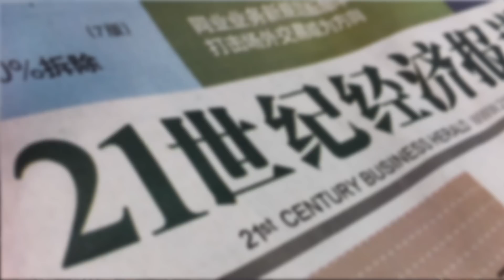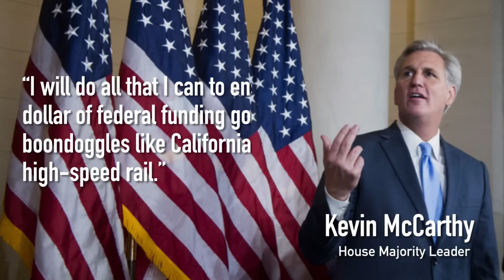Is "Made in China" the Future of US Transportation? | China Uncensored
China wants to help the US build a high speed rail line. They're putting up $100 million for what could potentially be a $13 billion project connecting Los Angeles and Las Vegas. But is it really a good idea for China to building the United State's infrastructure?